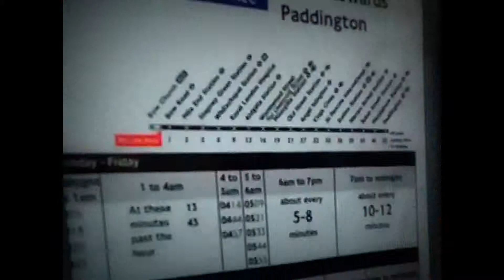London Bus Ride-see the sites!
Enjoy a LONDON Bus ride, see some of the world famous sites including Big Ben and the beauty of Hyde Park.
Take a look at Tower Bridge and modern London today. View our unique tour of London Today.